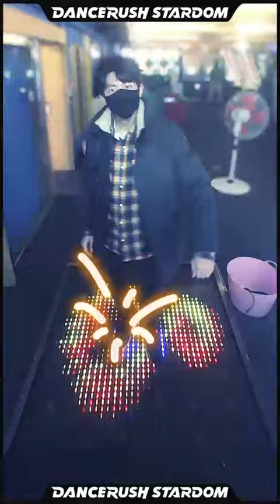「Into UR Heart / Sota Fujimori feat.yoshiko」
watch me dance 「Into UR Heart / Sota Fujimori feat.yoshiko」 on DANCERUSH STARDOM！